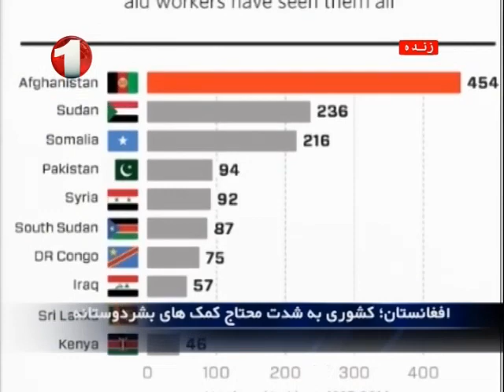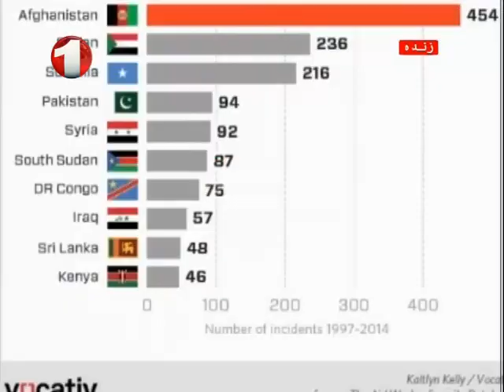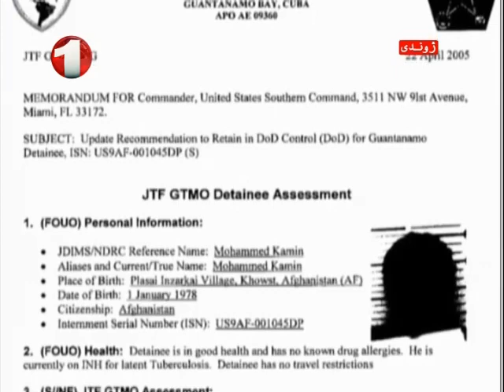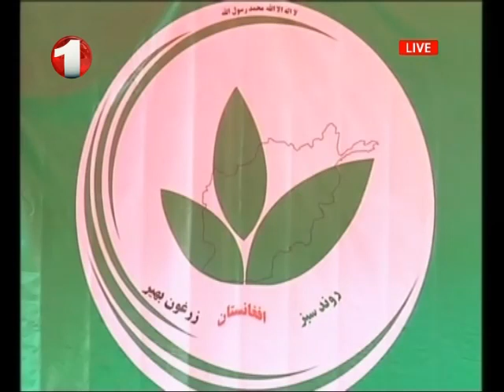Afghanistan Dari Midday News 08.10.2015 خبرهای نیمه روزی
مهمترین خبرهای نیمه روزی تا سر ساعت ۱۲ پنجشنبه ۱۶ میزان ۱۳۹۴